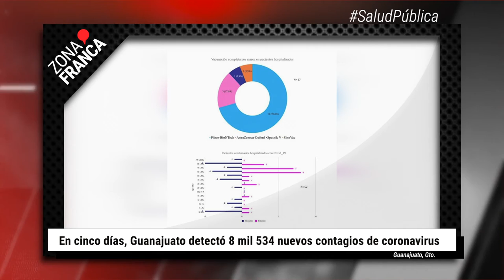Tras aparato explosivo, Gobierno Estatal asegura redoblarán esfuerzos | BrevesDeLaZona📰‼️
Estas son las ÚltimasNoticias en Guanajuato
- En cinco días, Guanajuato detectó 8 mil 534 nuevos contagios de coronavirus
- Pancho Name y Armando Zapata planean correr el Rally México en 2023; están listos para el Rally Bajío